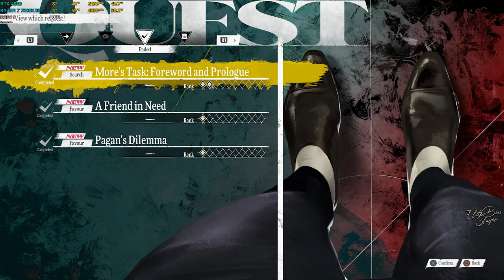Metaphor ReFantazio vs RTX 4080 (4K) ULTRA Graphics Performance Settings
A bit late of an upload because I was super busy this week.. And now I have more free time I can play this game more.

🖥️🖥 PC Specs:
GPU - RTX 4080 ProArt Asus
Motherboard - GIGABYTE Aorus X670 Elite AX